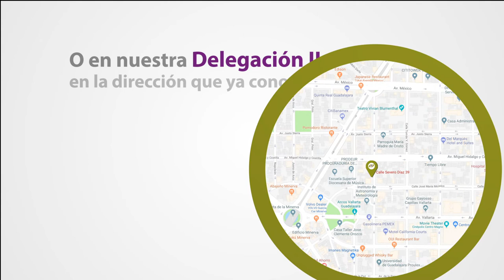Prodecon Informa: Jalisco cuenta con nueva sede Delegacional para la defensa de los contribuyentes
Las Delegaciones de la Procuraduría de la Defensa del Contribuyente (PRODECON) en Jalisco, alcanzaron 36,174 atenciones, desde su apertura en marzo de 2013 y hasta el 27 de febrero de 2018.

PRODECON no cesa en la prestación de los servicios gratuitos de Asesoría, Representación Legal, Acuerdos Conclusivos, Quejas y Reclamaciones, los cuales en total registran un crecimiento del 93% tan solo entre 2014 y 2017.

La Delegación Jalisco tiene una nueva ubicación para apoyar a los contribuyentes que tengan un problema fiscal con autoridades federales en Prolongación Avenida de las Américas No. 1212, Colonia San Miguel de la Colina, en Zapopan, Jalisco; mientras la Delegación Adjunta Jalisco continúa en la calle Severo Díaz Número 39, colonia Ladrón de Guevara, sector Hidalgo, en Guadalajara.

Desde 2013, en las Delegaciones en Jalisco de PRODECON, el servicio de Asesoría registra 20 mil 666 atenciones; tan solo de 2016 a 2017 pasó de 4,413 a 7,068, es decir, una mayor demanda de 60.16%.

En el caso de Quejas y Reclamaciones, desde su creación las Delegaciones en Jalisco contabilizaron 12 mil 155 atenciones; entre 2016 y 2017, las quejas se incrementaron de 2,911 a 3,469, lo que representa una tasa de crecimiento anual de 19.16%.

Por otra parte, en sus funciones de abogado defensor gratuito de los contribuyentes, el año pasado, las Delegaciones en Jalisco de la Procuraduría interpusieron 957 medios de defensa, una tasa de crecimiento anual de 42%; desde su creación en 2013, contabiliza 2 mil 952 medios de defensa.

En cuanto a la figura de Acuerdos Conclusivos, por medio de la cual se permite una solución anticipada de las diferencias que se presentan entre el fisco y contribuyentes sujetos a auditorías; de enero a diciembre de 2017 se registraron 141 solicitudes, un crecimiento anual de 23%. Desde 2014 se contabilizan 401 Acuerdos Conclusivos.

PRODECON invita a los contribuyentes que sientan vulnerados sus derechos como pagadores de impuestos frente a autoridades fiscales federales como el Servicio de Administración Tributaria (SAT), Instituto Mexicano del Seguro Social (IMSS), Instituto del Fondo Nacional de la Vivienda para los Trabajadores (Infonavit) y la Comisión Nacional del Agua (Conagua), a hacer uso de sus servicios.

Las Delegaciones de PRODECON en Jalisco atienden de lunes a viernes, en un horario de 09:00 a 17:00 horas. La lada sin costo es 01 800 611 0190 en las extensiones 5005, 5009, 5013, 5064 y 5065 así como los teléfonos y .